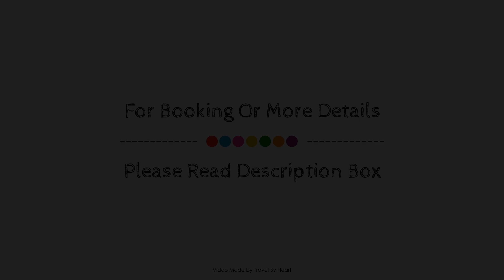El Santuario Resort & Spa, Valle De Bravo, Mexico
About Property:
El Santuario Resort & Spa is perfectly located for both business and leisure guests in Valle De Bravo. The property offers a high standard of service and amenities to suit the individual needs of all travelers. Service-minded staff will welcome and guide you at El Santuario Resort & Spa. All rooms are designed and decorated to make guests feel right at home, and some rooms come with desk. The property offers various recreational opportunities. Friendly staff, great facilities, and close proximity to all that Valle De Bravo has to offer are three great reasons you should stay at El Santuario Resort & Spa.
Searching For
1. El Santuario Resort & Spa - Valle De Bravo
2. El Santuario Resort & Spa - Valle De Bravo Virtual Tour
3. El Santuario Resort & Spa - Valle De Bravo Rooms
4. El Santuario Resort & Spa - Valle De Bravo Amenities
5. El Santuario Resort & Spa - Valle De Bravo Videos
6. El Santuario Resort & Spa - Valle De Bravo Offers
7. El Santuario Resort & Spa - Valle De Bravo Deals
Audio Credit:
Track Title: Blank Slate
Artist: VYEN